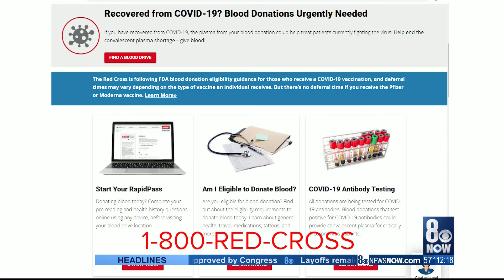Recovered COVID-19 patients urged to donate plasma